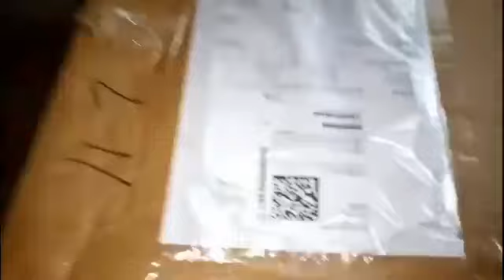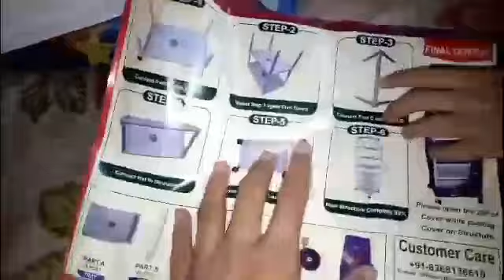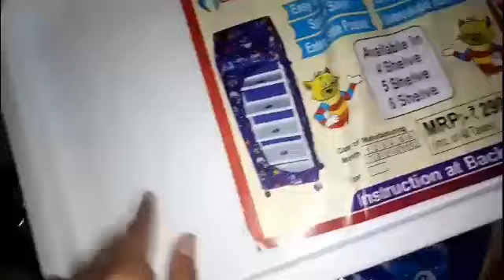കുട്ടികളുടെ അലമാര || multi kids toy || unboxing || Flipcart ||amaazing almirah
കുട്ടികൾക്ക് toys വെക്കാനും ഡ്രസ്സ്‌ വെക്കാനും കുറഞ്ഞ ചിലവിൽ ഒരു അലമാര... വെറും 999 രൂപ മാത്രം